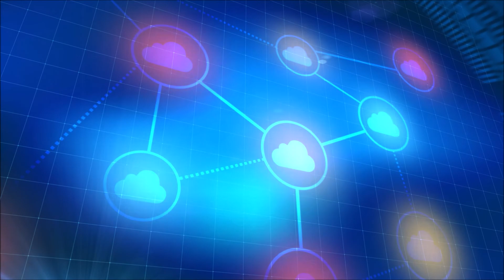Bahiano | AVENTURA CAIPORA | 1920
Odeon R 121822
Modinha AVENTURA CAIPORA de Catulo Cearense, interpretada pelo Bahiano (Violão) em 1920.